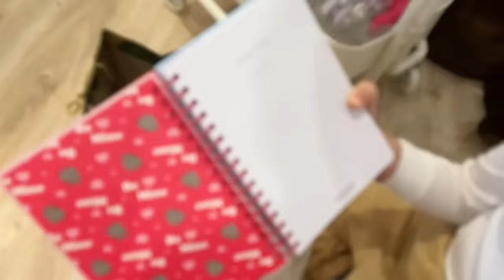ZuzuTV Beauty vozíček 💄👩‍🦰 Essence/Desistyle, Sophienka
Hodně jste si psali o video, ve kterém by Zuzanka ukázala, co vše má ve vozíčku IKEA od essence cosmetics 😊💄👩‍🦰 Tak jsme vaše přání splnili a Zuzanka vám v dnešním videu svůj beauty vozíček ukáže. 🤗 A navíc pro vás rozbalí druhou část lednového balíčku od a
Hezké pondělí všem ZuzuTýVákům ☃️